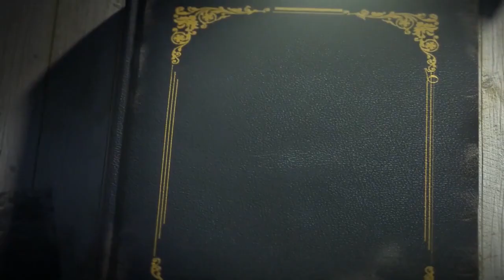SMART SHORT STORIES 003: I HATE MY HUSBAND. Pr. Killy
This is another sweet short story (number 3 of 100) in the series SMART SHORT STORIES. I pray it blesses you.